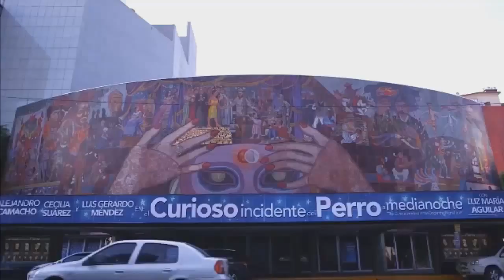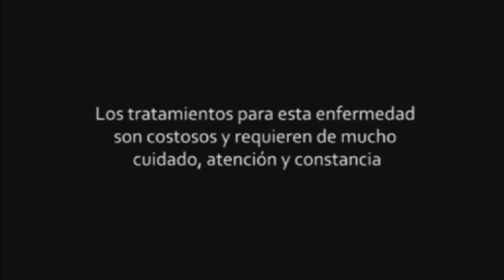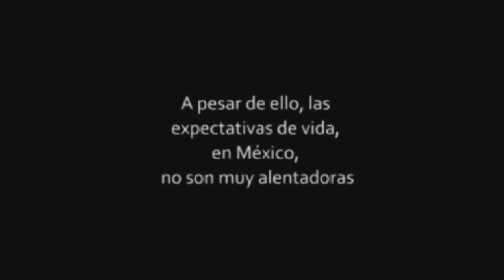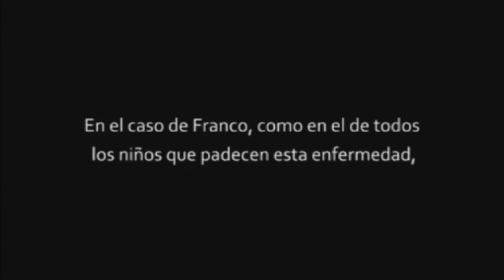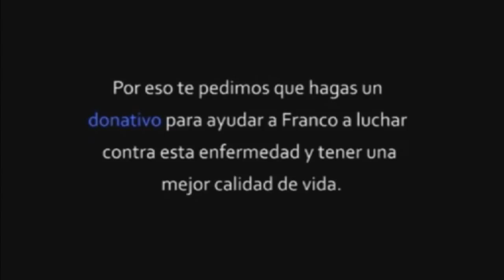Mexclando 10 07 15